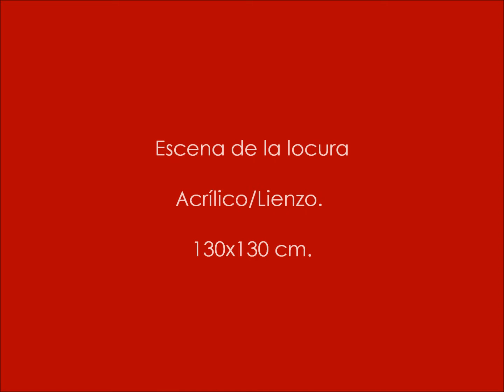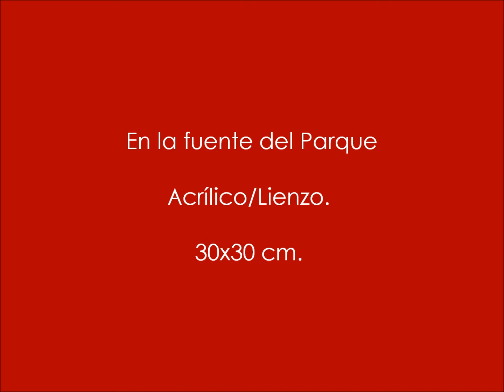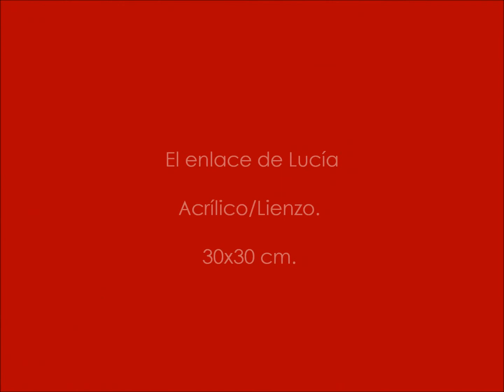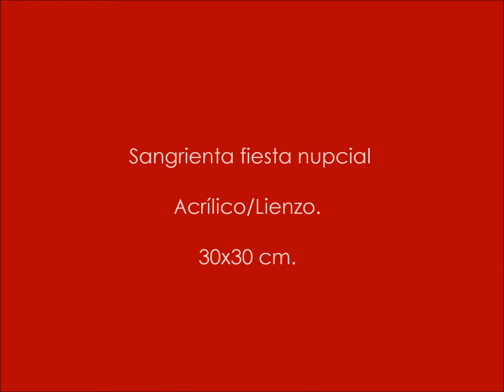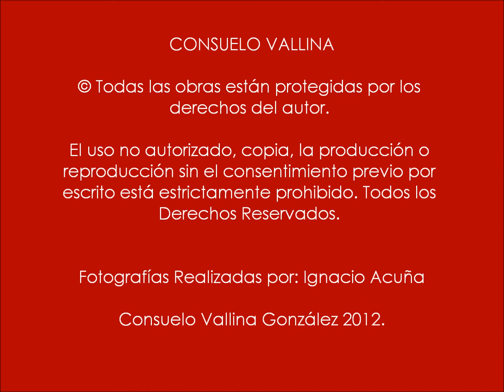Consuelo Vallina Artista Visual - OPERAy+Artes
Consuelo Vallina pinta Lucia di Lammermoor.

La colección 'Consuelo Vallina pinta Lucia di Lammermoor', ilustra el programa de mano de esta ópera y ha sido expuesta en el Salón de Té del Campoamor (Oviedo) durante los días de la función.